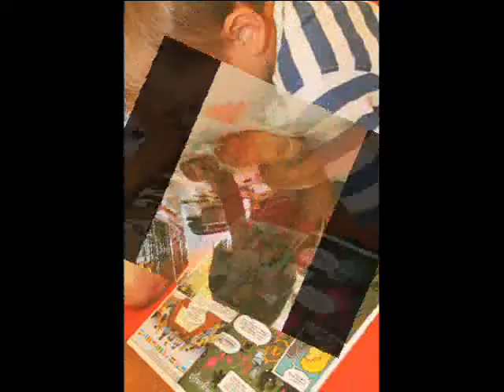Głuchołaskie Sieci@ki '14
Dnia 23 lipca w Gminnej Świetlicy Socjoterapeutycznej przy PKPS w Głuchołazach po raz kolejny odbył się Sieci@kowy Piknik. A oto krótka relacja ;) Have fun ;)